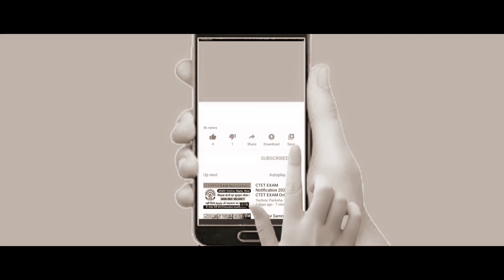O Mere Dil Ke Chain Reprise Cover By Sumalya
Hello friends welcome to my channel Music My Passion My Lifeline, Today I am president the 90s Evergreen Hit Song O Mere Dil Ke Chain Reprise Cover Version, Hope you all will like it and enjoy it and spread your love through comments..